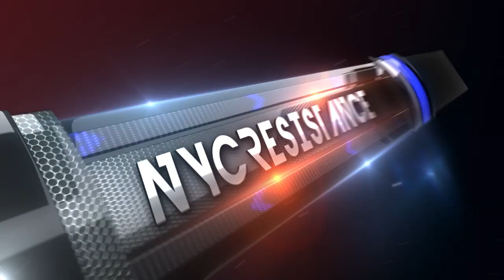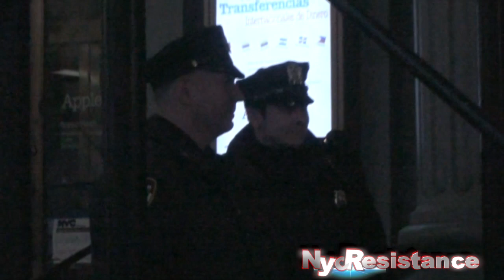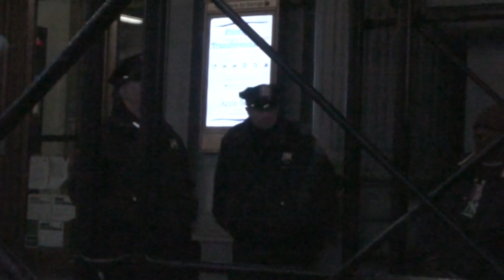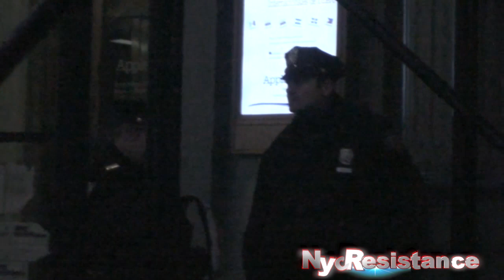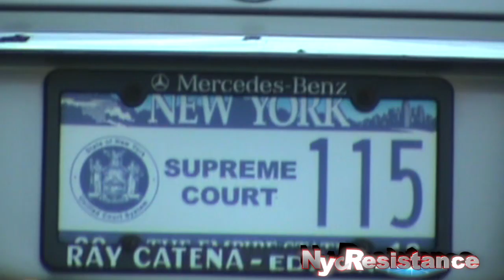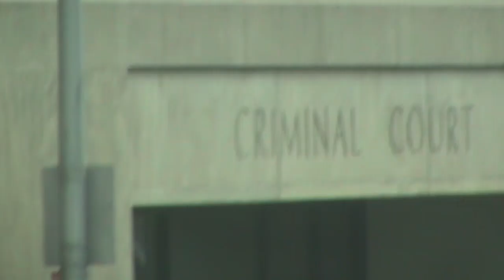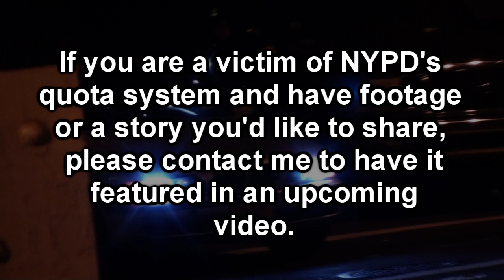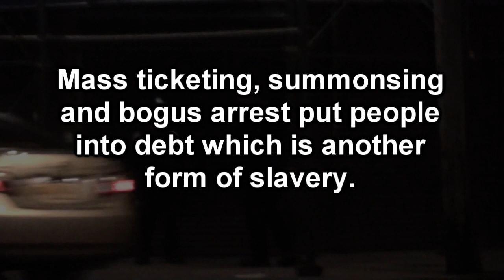NYPD Legalized Extortion !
Today I come across 3 NYPD cops that had just been dropped off by a roving police van who immediately approach a black man trying to make an arrest. When no warrant  comes back they settle for a summons which could lead to a warrant for his arrest if he does not show up to court to pay the ransom.

Just another day being black in America !

Your donations are both needed and appreciated to aid me in carrying out the work of exposing corruption, injustice and oppression. Thank You !